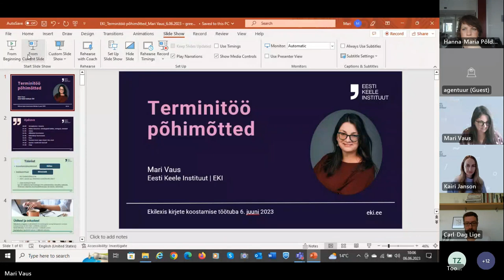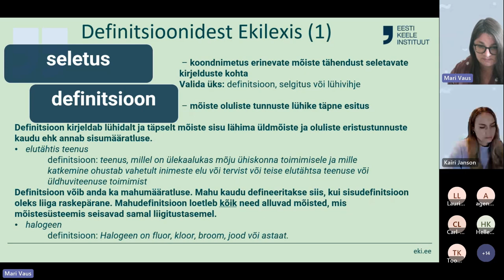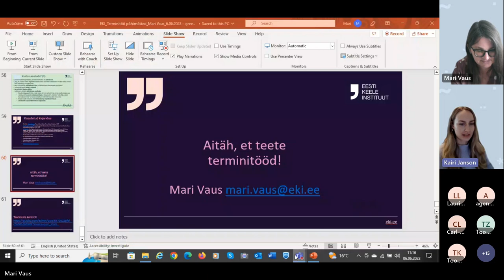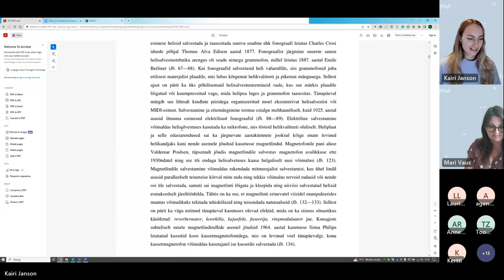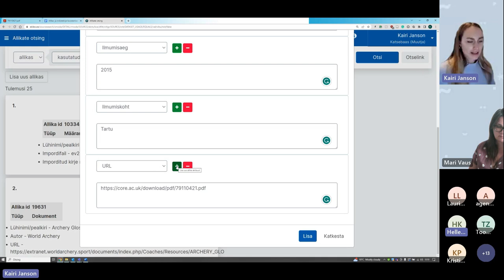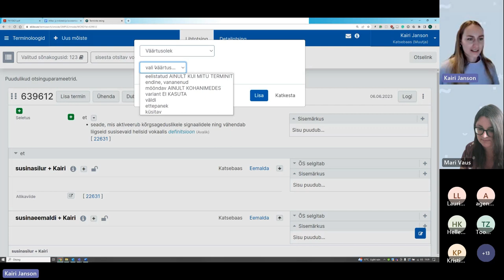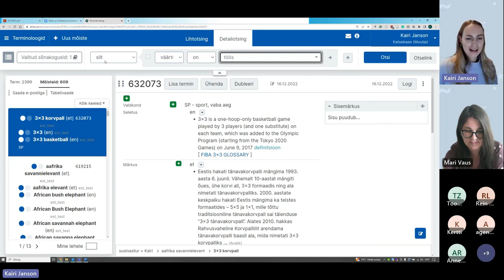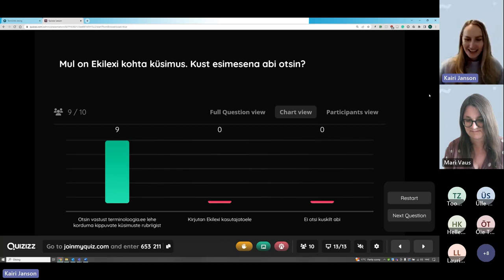Ekilexis kirjete koostamise töötuba (6. juuni 2023)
Töötoa esimeses pooles tutvustatakse terminitöö põhimõtteid ja teoreetilist poolt, töötoa teises pooles õpitakse Ekilexis koos mõiste- ja allikakirjet koostama.

Ajakava:
0:00:00 Avasõnad
0:04:46 Terminitöö põhimõtted ja teoreetiline pool
1:11:55 Sissejuhatus Ekilexi
1:31:54 Sõnakogude haldus, oma terminibaasi loomine
1:40:27 Allikakirje koostamine
2:25:46 Mõistekirje koostamine
3:19:50 Otsinguvõimaluste kasutamine
3:30:38 Mõistekirjest vigade otsimise harjutus
3:40:26 Teadmiste kontroll: viktoriin